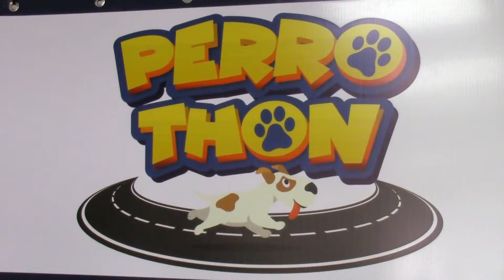FINCORP EJECUTARÁ UN EVENTO EN BENEFICIO DE LOS CANES, LUNES 24 OCT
El domingo 13 de noviembre, FINCORP desarrollará un evento en beneficio de los canes, que tiene como finalidad recolectar alimento para perros, que será entregado a diferentes fundaciones encargadas del cuidado de animales recatados.